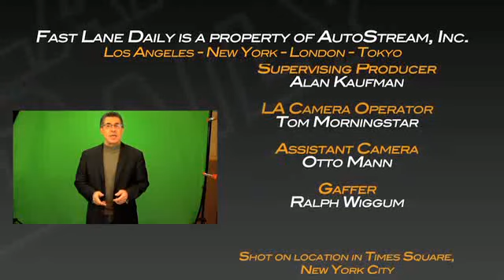First Race Cars, 2011 Formula One Testing, Top Gear - SHAKEDOWN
First race cars, including the first new Formula One cars for 2011, testing in Valencia, the first Porsche turbo race car, and the first Corvette C6 drift car. Shakedown hosted by Leo Parente.